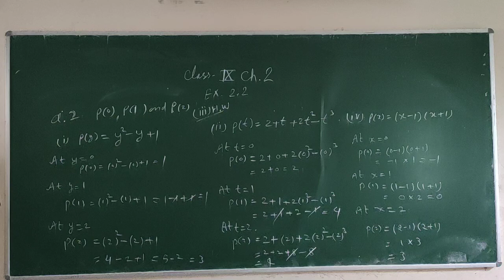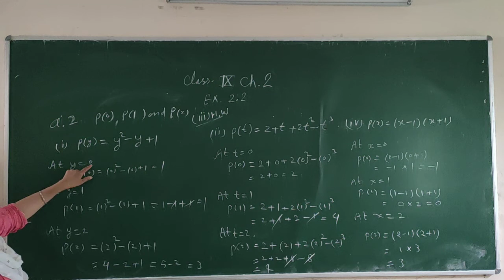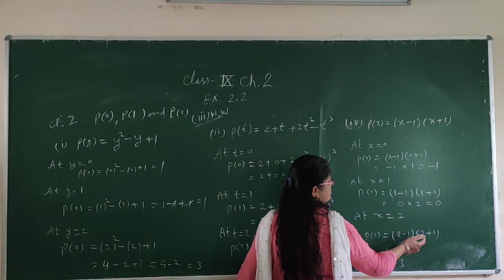class 9 exercise 2.2